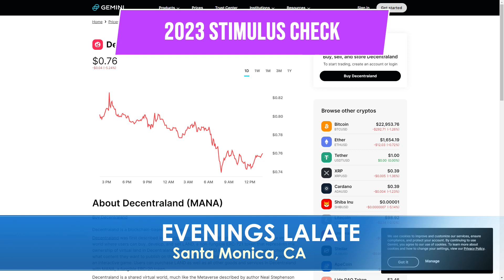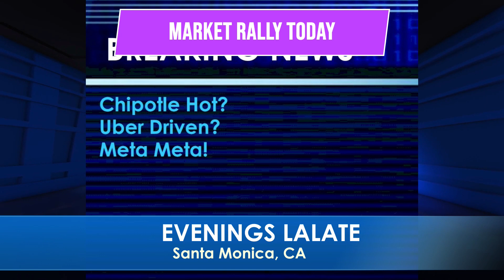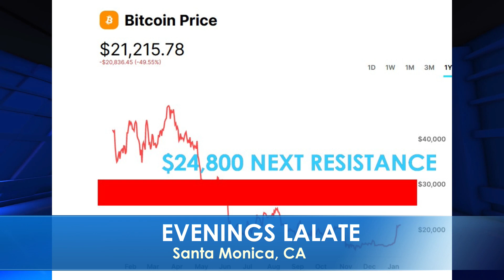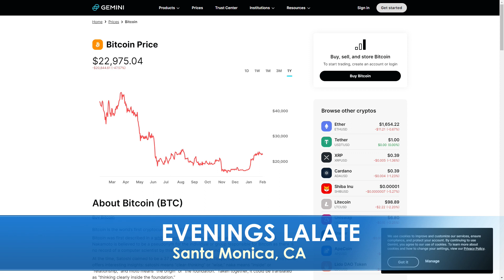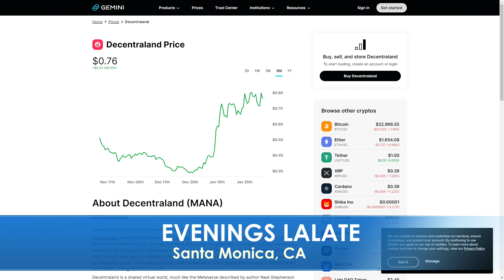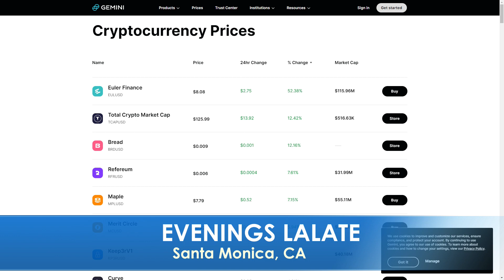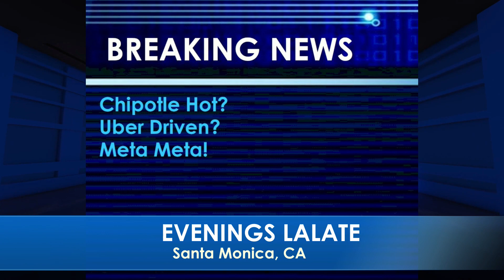🌞LALATE BREAKING FINANCIAL NEWS : MAY STIMULUS CHECKS 2023 PASSED 💥 MORNINGS LALATE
Enjoy watching this video from LALATE entitled LIVE: New STIMULUS CHECKS MAY 2023 PASSED | BIG NEW MONEY for you PAID TODAY! LALATE LIVE 🌆 5/2023

0:00    Intro:  The Markets Today
1:00 STIMULUS CHECK UPDATE
2:00 FOURTH STIMULUS CHECKS A-C
4:00 FOURTH STIMULUS CHECKS E-K
6:00 FOURTH STIMULUS CHECKS L-M
8:00 FOURTH STIMULUS CHECKS N-Q
10:00 FOURTH STIMULUS CHECKS R, UI, PEBT
32:00 FINANCIAL MARKETS UPDATE